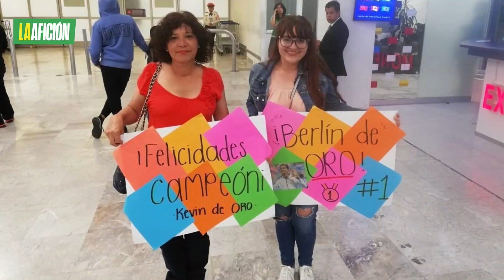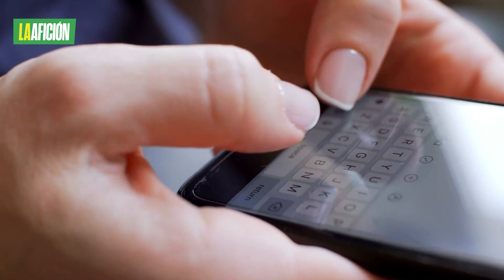Conoce la historia de Kevin Berlín, el clavadista que vende café para seguir compitiendo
Kevin Berlín, quien obtuvo cuarto lugar en Tokio 2020, lanzó a la venta café artesanal con la finalidad de generar recursos y utilizarlos en su preparación rumbo al Mundial.